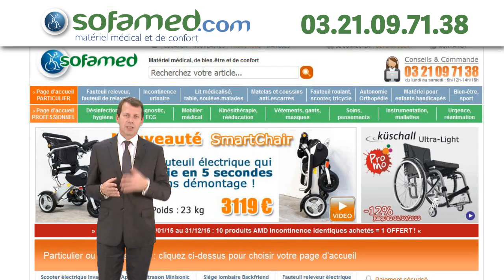SOFAMED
Bonjour et bienvenue chez Sofamed !
Créé en 1973 à Berck sur mer par le docteur Cotrel, chirurgien réputé de l’Institut Calot,  Sofamed n’a eu de cesse de se développer depuis.
Depuis plus de 40 ans, Sofamed a acquis une grande expérience en travaillant avec des centres de rééducation et des hôpitaux et notamment ceux de Berck sur Mer comme par exemples le centre CALVE, le centre HÉLIOS MARINS, l'HOPITAL MARITIME...
SOFAMED propose la vente et la location de matériel médical et de confort aux particuliers et aux professionnels de la santé.
Pour cela, elle dispose de 3 agences animées par plus de 25 collaborateurs, formés et motivés par leurs actions.
Amiens
Berck sur mer
et Lille
Chaque agence est agréée par la Sécurité Sociale, SOFAMED assure ainsi la prise en charge du tiers payant et le paiement direct par les mutuelles. SOFAMED reconnue par la plupart des grands fabricants, comme INVACARE par exemple, est qualifiée pour assurer son propre SAV. Mais aujourd'hui 60% de l’activité de l’entreprise est assuré par son site internet. Ce site est devenu leader dans toute la France pour la vente de produits pour les personnes âgées et handicapées. Par toutes ces initiatives et ce dynamisme, SOFAMED qui profite d’une croissance importante depuis plusieurs années, est fière d’avoir généré l'embauche de 10 personnes en seulement 2 ans.

"Aidez Sofian dans son combat contre l'ataxie telangiectasie"